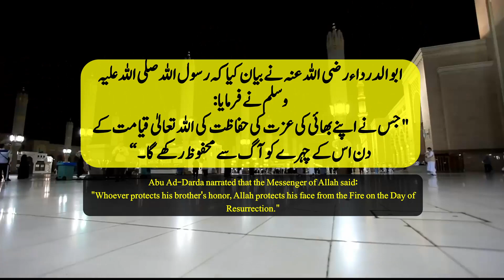Respect your brother | Hadees Jamia Tirmizi 1931